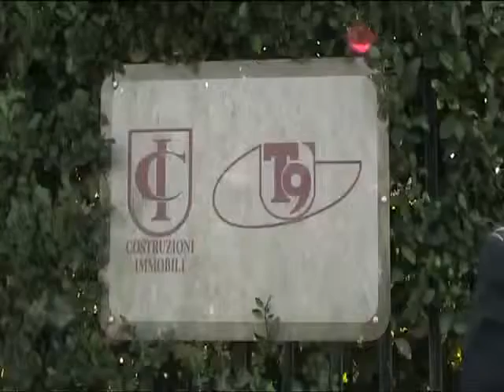Antonello De Pierro protesta incatenato davanti a T9 contro corruzione vigili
Il presidente dell'Italia dei Diritti: Prosegue la nostra crociata per un'amministrazione fondata sui principi dell'imparzialità e della trasparenza

Così Antonello De Pierro, presidente dell'Italia dei Diritti, ha commentato il suo ultimo incatenamento, questa volta inscenato presso la sede dellemittente televisiva romana T9.